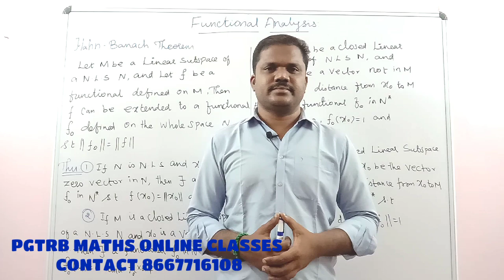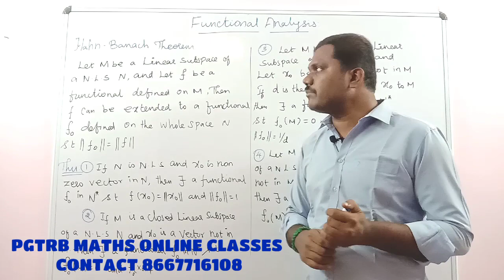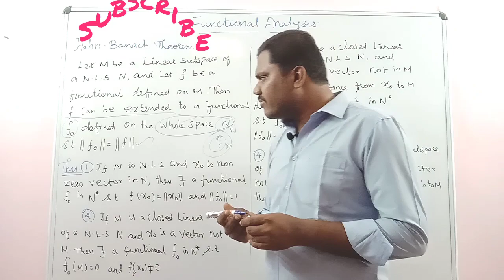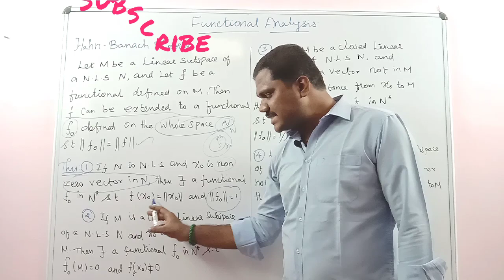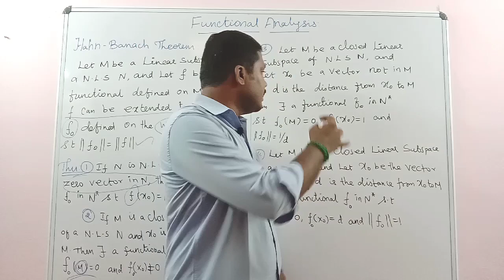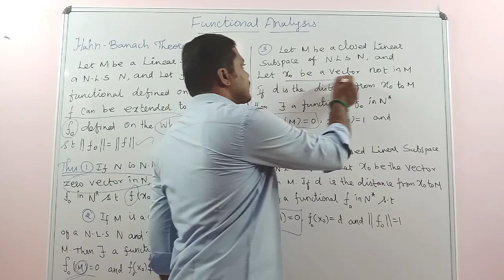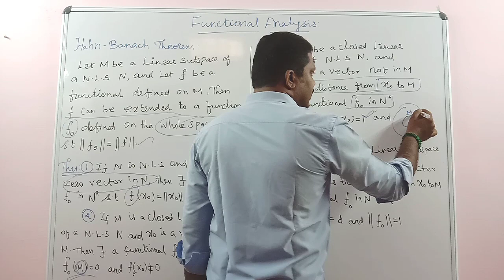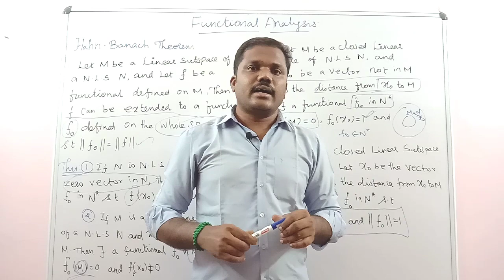Functional Analysis/Hahn Banach Theorem/ Results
PGTRB MATHS

For online and offline classes